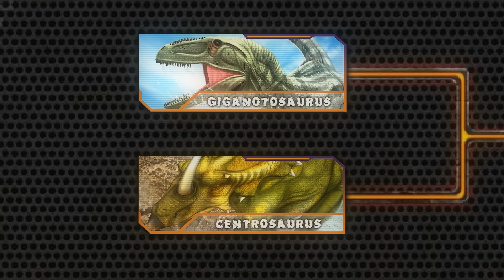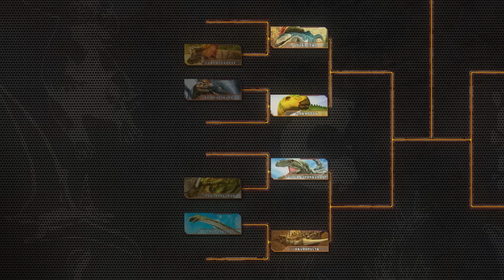Dinosaurs Battle s1 GC4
Dinosaurs battle world championship : (Giganotosaurus VS Centrosaurus)